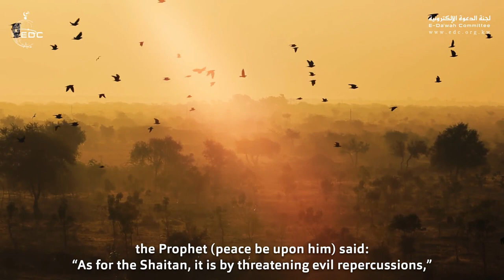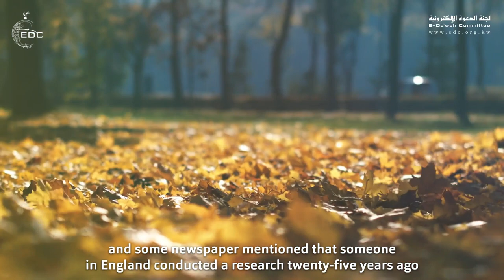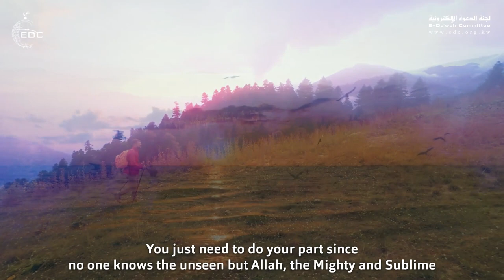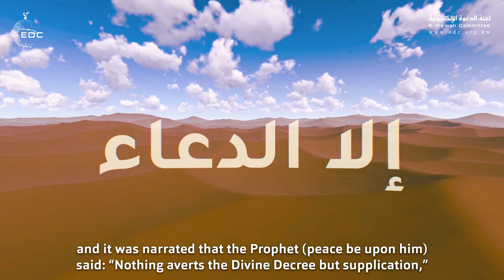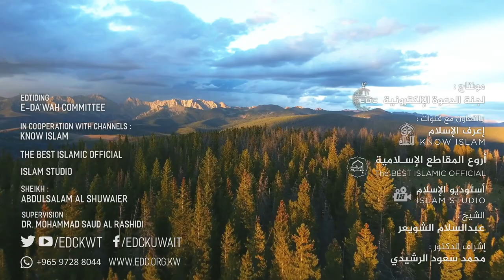كان يعجبه الفأل || الشَّيخ عبدالسلام الشويعر